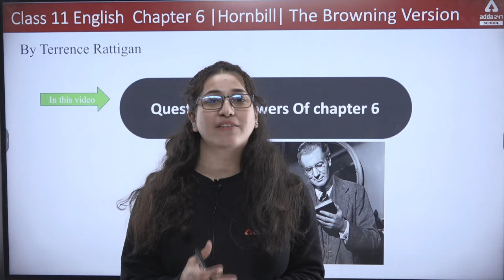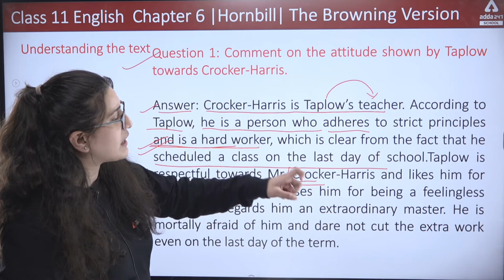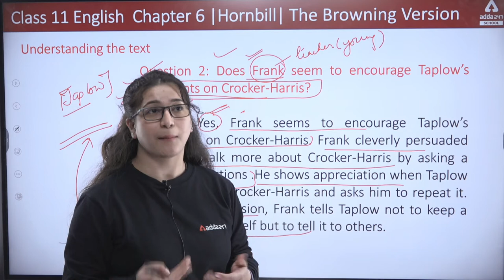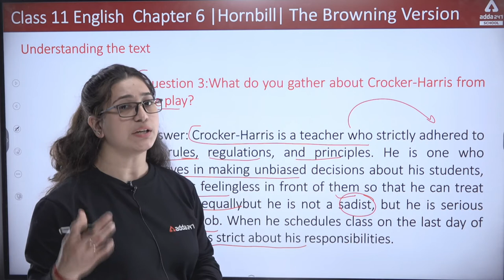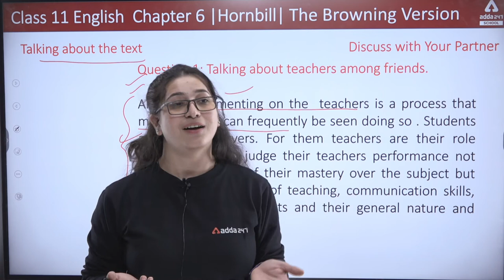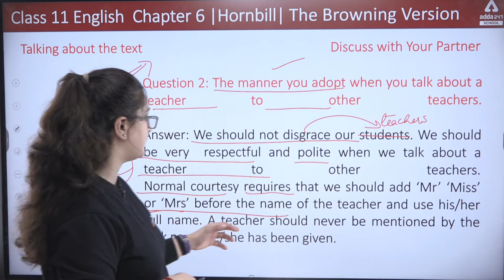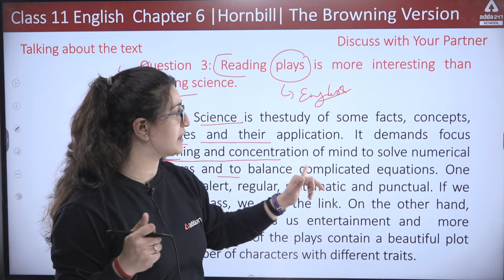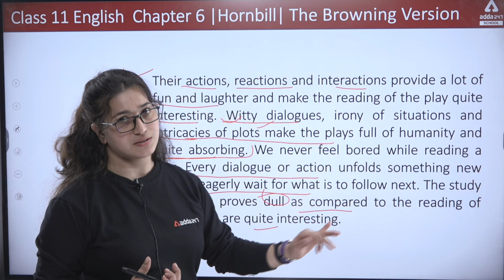Class 11 Hornbill Chapter 6 | The Browning Version | Question Answer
Science Students can Join us on Telegram for Notes and PDFs

In this video we will study Class 11 Hornbill Chapter 6 | The Browning Version | Question Answer, class 11 english by Rubaika mam, Adda247 School